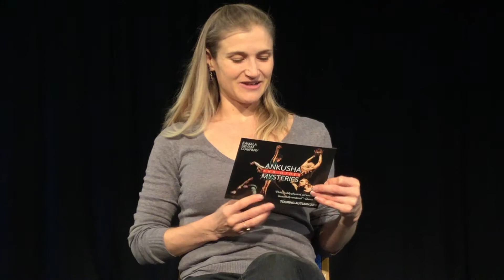Kamala Devam tells us about Ankusha and Other Mysteries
See a fusion of popping, acrobatics, contemporary and classical Indian dance at Ankusha and Other Mysteries by Kamala Devam Company on Thursday 29 November at 7.30pm.

£10 Advance I £12 On The Door